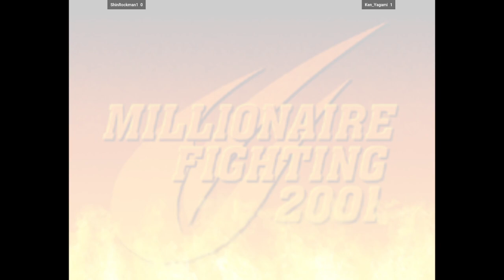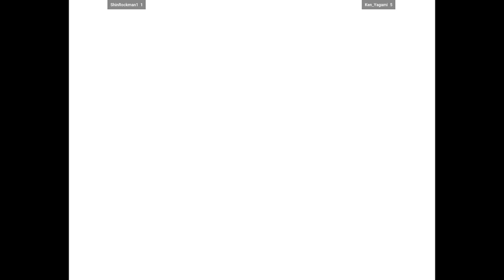CVS2 | ShinRockman1 VS Ken_Yagami | 🇨🇱🇨🇱 Fightcade 2 Capcom Vs. SNK 2 2001